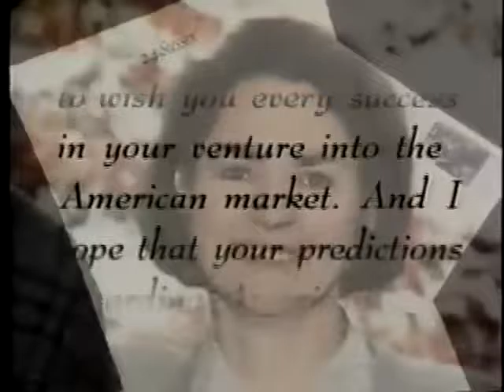JoJo's infomercials excerpts.